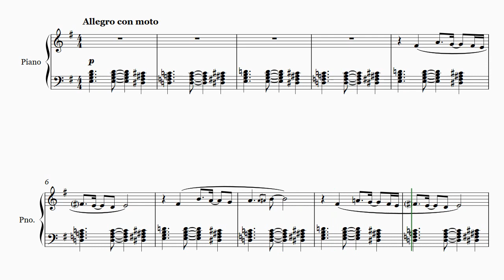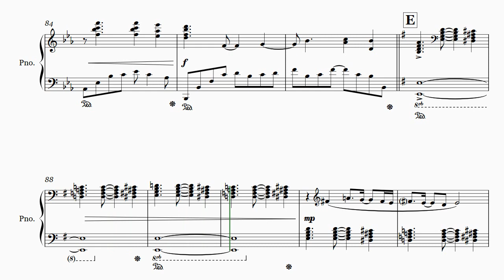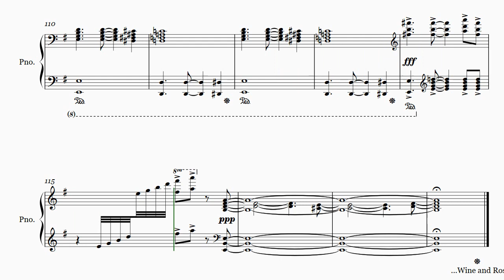[Original Composition] Album - 13 Wine and Rose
This is the 13th piece from the "Flowers and Butterflies" set.

This piece starts from my improvisation during my time in college. It is the part from Bar 1-58 and Bar 110-118.  And I keep everything the same as my record. I then add more parts to the piece to my satisfaction.

I'm not a good pianist (there is a video clip of me playing piano on this channel from years ago), so I can only play something simple. That's why the improvised part is very easy and simple. And I try to keep it like that throughout the entire piece. As a result, this piece is something that I can play (but still not good at all).

It is in a strange Ternary form. They all are from my sketch of this piece, so they may be different from others, who want to analyze this piece.

Hope you enjoy my music. And feel free to drop some comments so I could improve in music composition.

SECTION A
0:00 Theme A in E minor; noted that the Dm chord on the left-hand clashes with the F# note on the right-hand
0:25 Theme B in C Dorian; noted that it is trying to modulate to C minor with Ab and Bb chords

SECTION A'
0:43 Theme A in E minor; noted that the melody shifts higher on the second time
1:07 Theme B in C Dorian

SECTION B
1:25 Transition; a quasi-impromptu part that continues from Theme B
1:49 A variation of Theme A with the repeating E as the tone center
2:21 A variation of Theme B in Eb Major

SECTION A"
2:53 Theme A returns with a different ending
3:17 Another variation of Theme B in C Dorian

CODA
3:35 A fragment of Theme A; ending in E Dorian instead of E minor